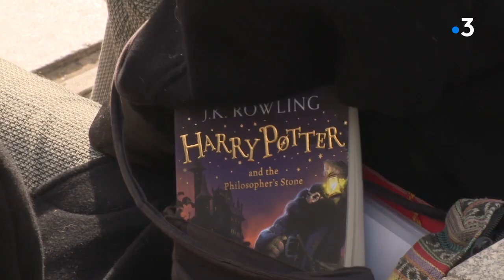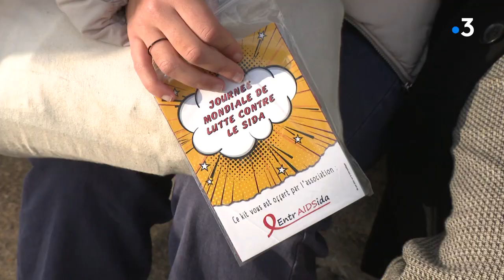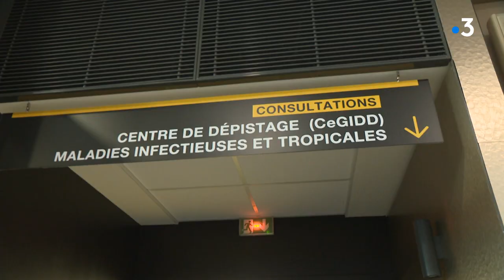Journée mondiale du Sida : l'enjeu du dépistage malgré la Covid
Ce premier décembre est la journée mondiale de lutte contre le sida.
Difficile de de mobiliser en cette période d'épidémie de Covid, pourtant il y a encore en France plus de 6 000 contaminations chaque année.
L'enjeu, c'est la sensibilisation du grand public pour améliorer le dépistage.

Reportage de François Clapeau et Jean-Marie Arnal.

Intervenants : Sylvain Rouilhac, Entr'AidSida Limousin, Céline Cornil,
infirmière service des maladies infectieuses CHU Limoges, et Dr Pauline Pinet, service des maladies infectieuses CHU de Limoges.